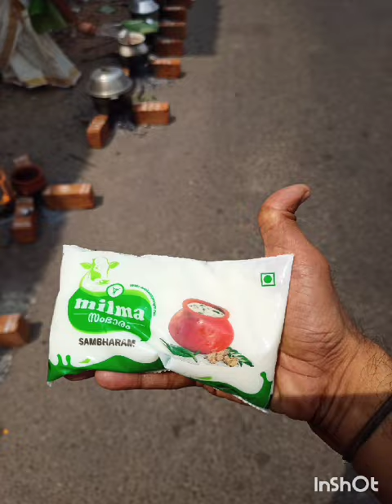Trivandram aatukaal Bagavathi pongal vijaysethunarayanan @sreetantricastrology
trivandram aarukaal Bhagavathi Amman is very powerful
she gives powers, prosperity wealth and protection from enemies.

 ஆட்டுக்கால் பகவதி அம்மன் கோவில் பல தடைகளை விலக்கி செல்வத்தை வாரி வழங்கும் தெய்வம்.